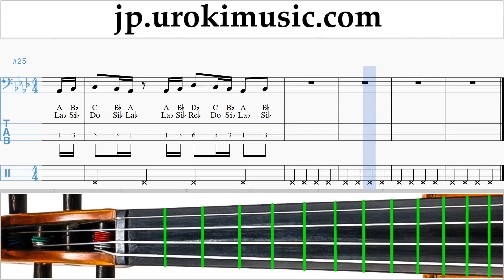チェロの弾き方 Drake - In My Feelings Kiki Do you love me タブ譜 um-ih799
チェロの弾き方 Drake - In My Feelings Kiki Do you love me タブ譜 um-ih799 コメントを書いて、レッスンをより便利にする方法を教えてください。